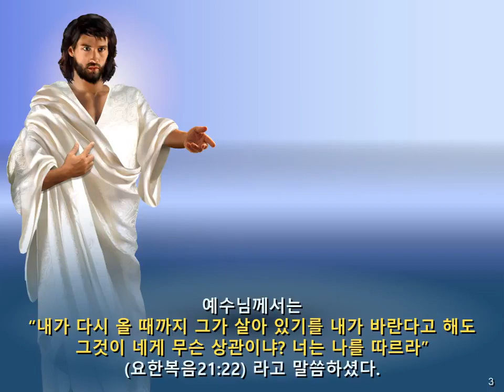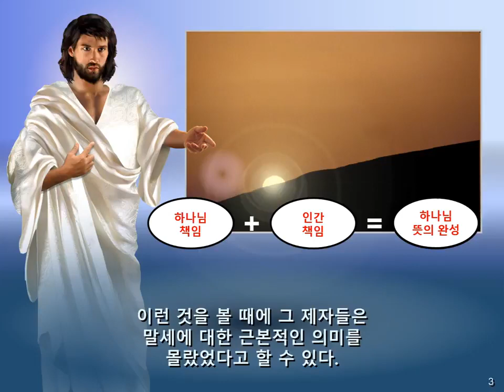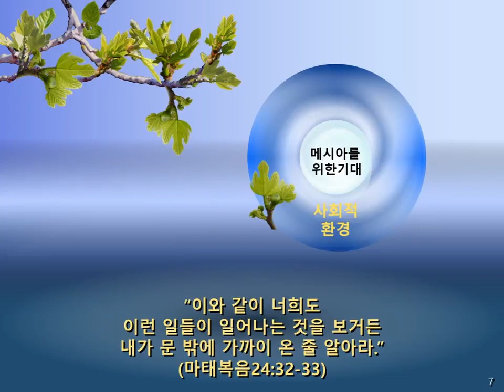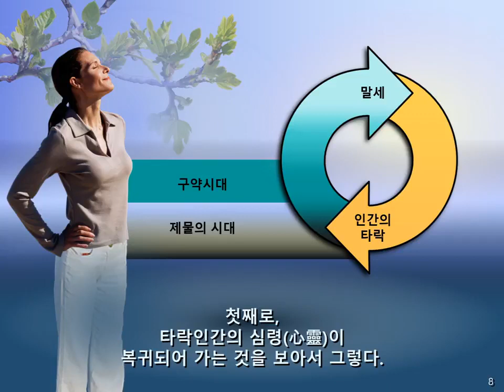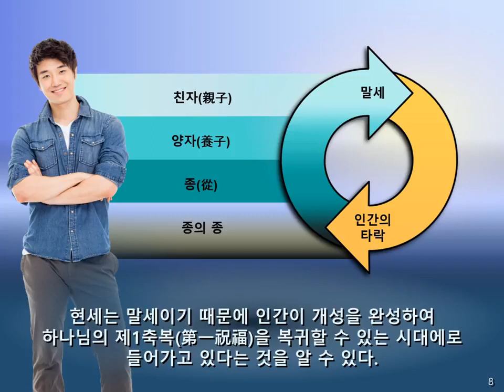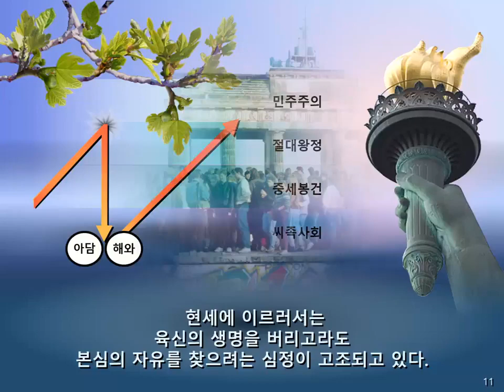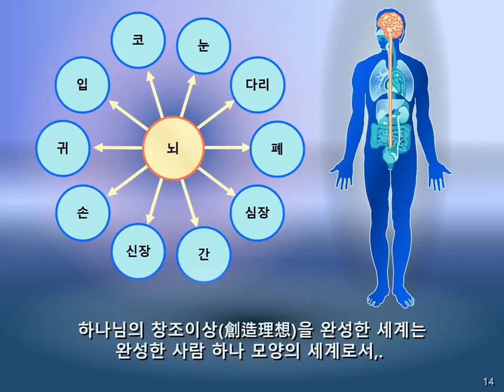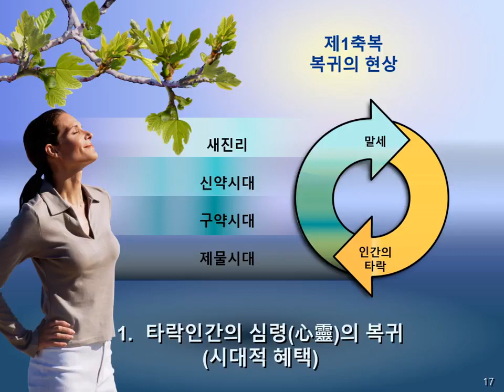원리강론 동영상 - 인류역사 종말론 53. 제1축복복귀의 세계적 현상